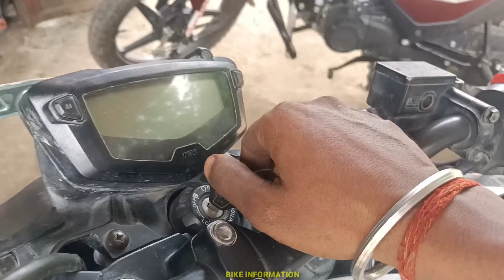TVS Apache starting problem solution